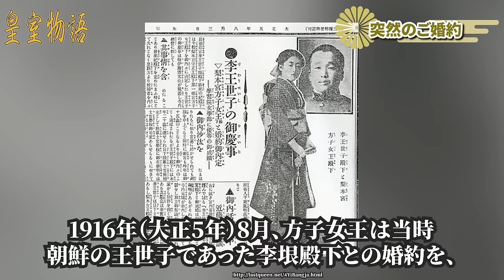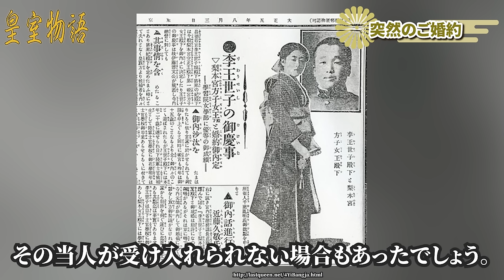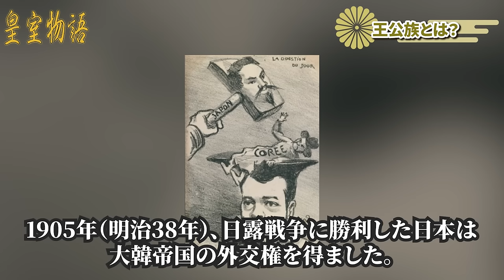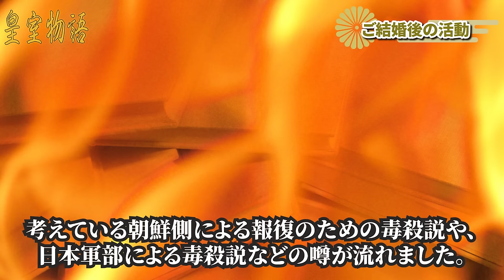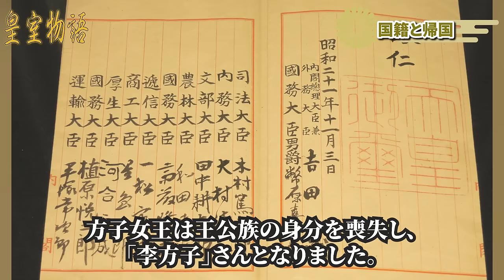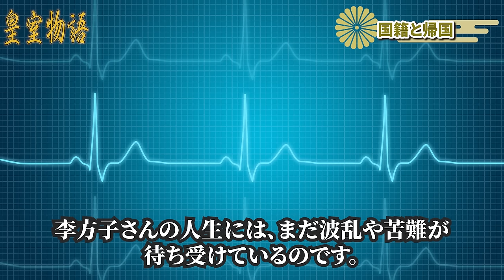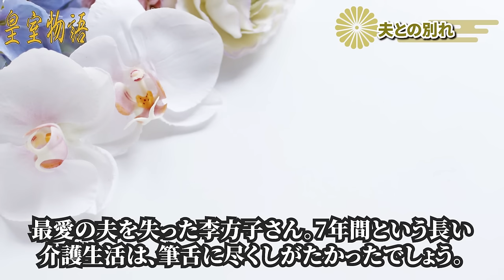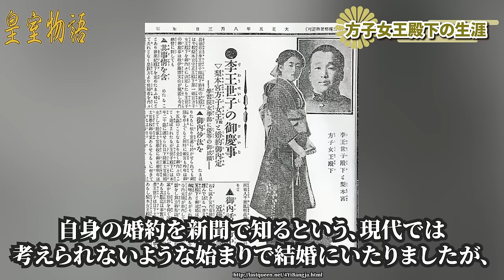【李方子】昭和天皇のお妃候補でありながら、朝鮮王朝へと政略結婚した激動の生涯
今回は、昭和天皇のお妃候補だったことでも知られ、朝鮮王朝に嫁ぐことになった方子女王殿下の激動の生涯を解説していきます。
このチャンネルでは皇室の歴史について紹介していきます。

【目次】
00:00 オープニング
00:40 激動の生涯の始まり
01:43 皇太子裕仁親王のお妃候補報道
03:28 突然のご婚約
07:14 王公族とは？
11:52 ご結婚へ
14:49 ご結婚後の歩み
17:59 大戦後の国籍
21:53 夫・李垠殿下との別れ
23:58 韓国のオモニ(母)

【参考・引用】
李方子『流れのままに』（啓佑社）
小田部雄次『李方子:一韓国人として悔いなく』（ミネルヴァ書房）
小田部雄次『梨本宮伊都子妃の日記：皇族妃の見た明治・大正・昭和』（小学館）

【素材】
写真AC様
いらすとAC様
Pixabay様
DOVA-SYNDROME様